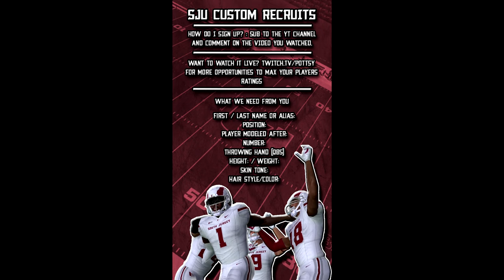BEST OVERTIME GAME IN COLLEGE FOOTBALL HISTORY! | NCAA 06 NEXT DYNASTY - EP.23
Can We Take a New Team to the National Championship?

Want To Be A Ram?

Please fill and comment the form below to join the South Jersey Rams!

Name/Alias:

Position:

Player Modeled After:

Number:

Hand:

Gear: (Accessories is Limited, Arm Sleeve are available.)